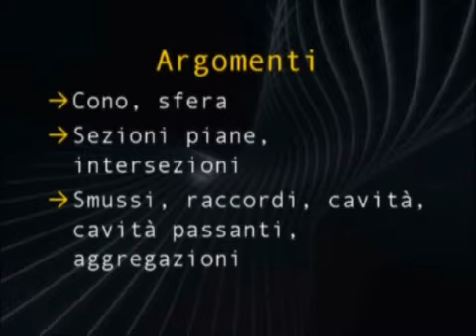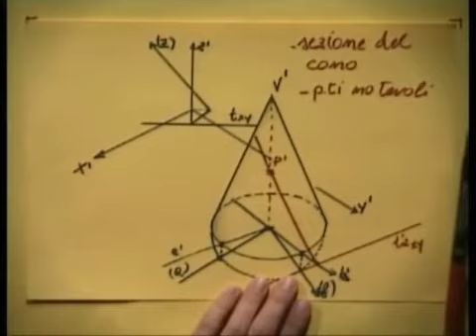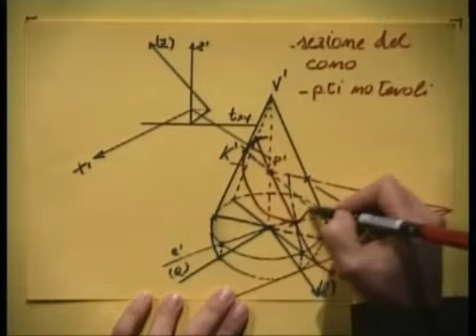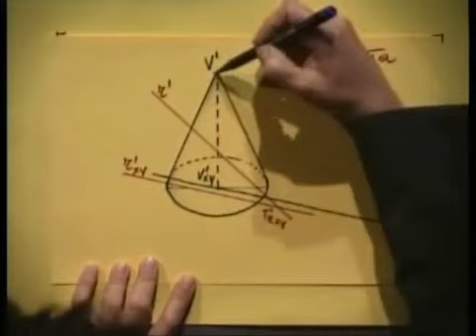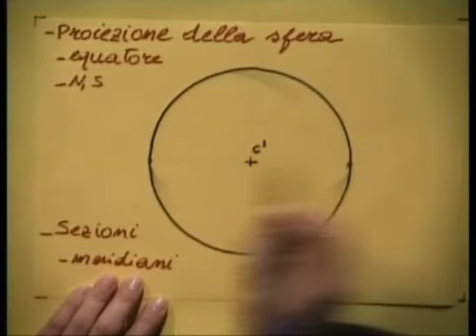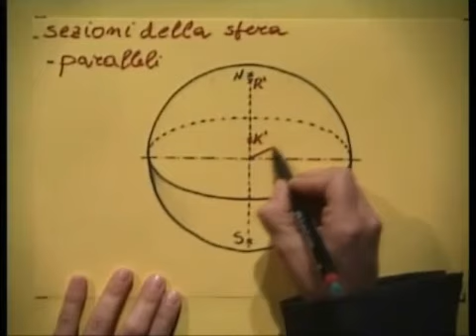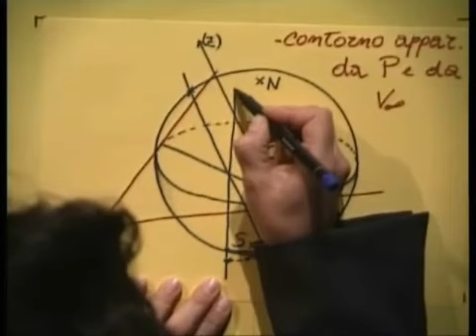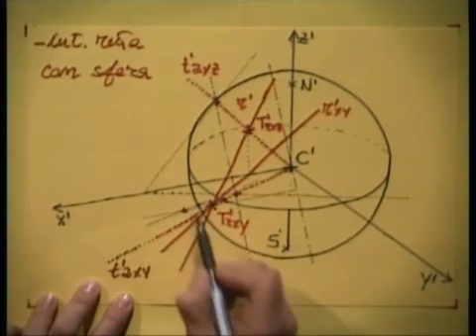14 Assonometrie ortogonali dirette di coniche e quadriche